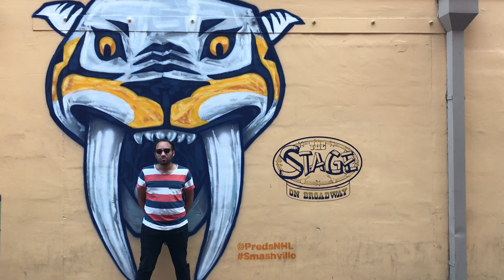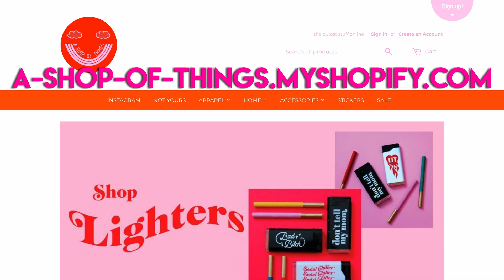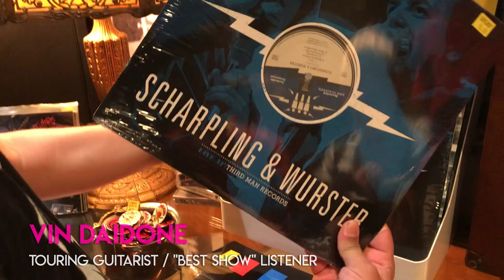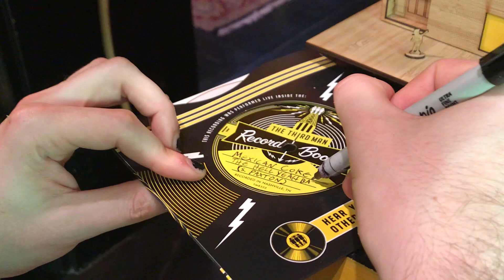The Hell Yeah Babies - May 2019 Tour Diary, Chapter 8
This is the story of The Hell Yeah Babies, a power pop band from New York, embarking on their self-booked first tour of the United States. In this episode, the Hell Yeah Babies have some time off to goof off in Nashville, and make a special "wish-you-were-here" treat for absent guitarist Sam.